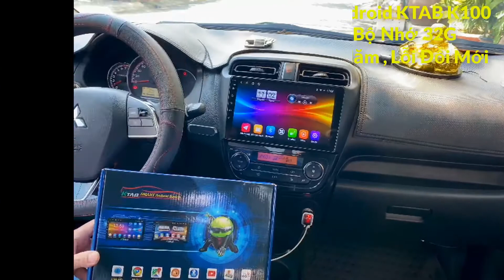QK Auto | Mitsubishi Attrage | Lắp Màn Hình Android Sẽ Như Thế Nào ?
✡️ manhinhandroid Thiết bị không thể thiếu cho bất kỳ xe nào

🍭 Giữ xe mới, bền trong thời gian lâu dài nhất, nâng cấp, lắp phụ kiện để biến hóa, không gian mới mẻ cho xế cưng.. là một trong những vấn đề mà cộng đồng yêu xe quan tâm. QKAuto hân hạnh là đơn vị đồng hành trong công cuộc bảo vệ, chăm sóc xe hơi, tân trang xế yêu - Đứa con tinh thần của quý khách hàng bằng sự uy tín và tinh thần chuyên nghiệp nhất.

♻️ MÀN HÌNH ANDROID KTAB K100 ♻️
✡️Phần cứng mạnh mẽ: ROM 32 GB + RAM 2G
✡️Chip intel 4 nhân cùng hệ điều hành Android 10.0
✡️Tấm nền chống lóa  1024 x 600
✡️Hỗ trợ khe cắm Sim 4G tốc độ cao, khe cắm thêm thẻ nhớ
✡️Tích hợp GPS, Navitel dẫn đường
✡️Trợ lý ảo ra lệnh trực tiếp bằng giọng nói trên vô lăng

♻️ TẶNG : CAMERA HÀNH TRÌNH
♻️ TẶNG : THẺ NHỚ 32G
♻️ TẶNG : CAM LÙI AHD SIÊU NÉT - GỐC RỘNG 170 ĐỘ
♻️ BẢO HÀNH 12 THÁNG ( LỖI ĐỔI MỚI )

✔️.Xin cám ơn tất cả các bạn đã xem và ủng hộ Kênh.

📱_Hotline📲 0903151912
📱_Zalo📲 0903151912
📌.Fanfage😄